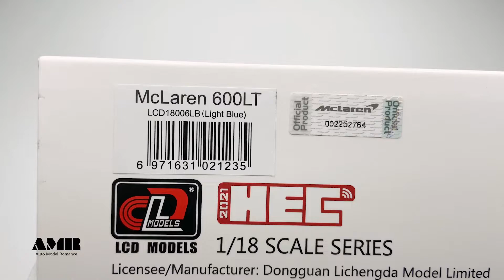McLaren 600LT / 1:18 LCD Model deicast car model / AMR unboxing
This unboxing video shoots a 1/18 scale McLaren 600LT supercar diecast car model produced by LCD.

It’s the new pinnacle of McLaren’s Sport Series range, the 570S’s harder, sharper, faster cousin: 96kg lighter, 23 per cent new parts, a car to follow in the footsteps of the fabulous 675LT. It’s the McLaren 600LT.